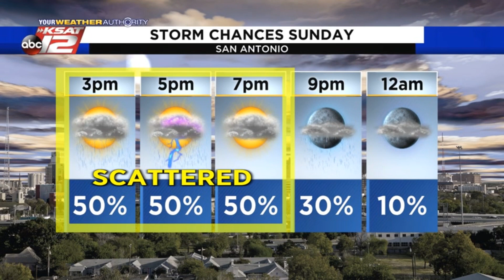Kaiti's Afternoon Update: Sunday 08/15